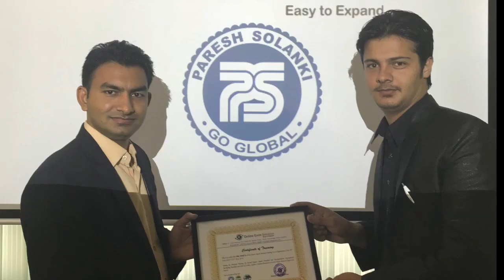How CHA can help us for Export Role of CHA (Customs House Agent) in Custom Clearance Procedure